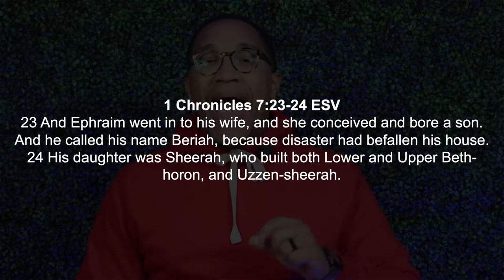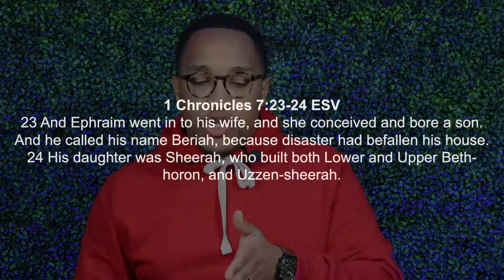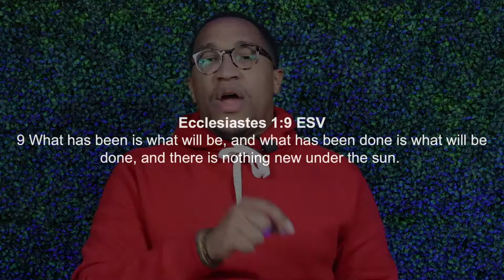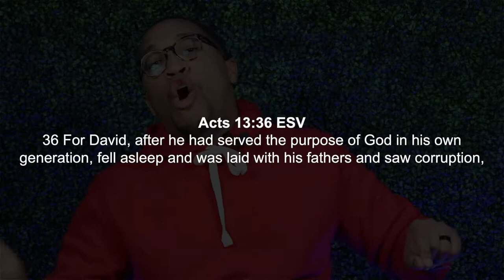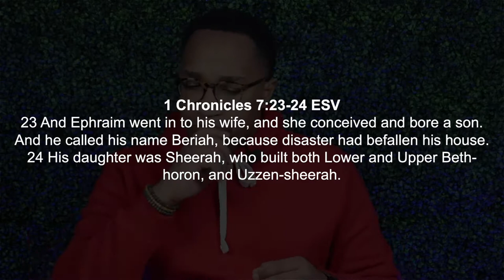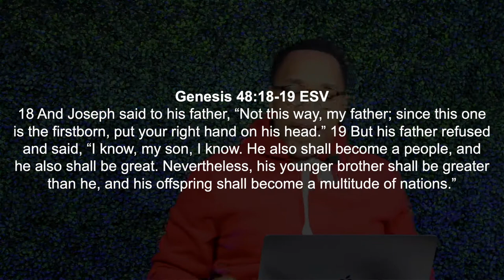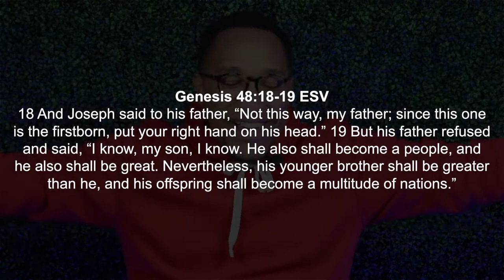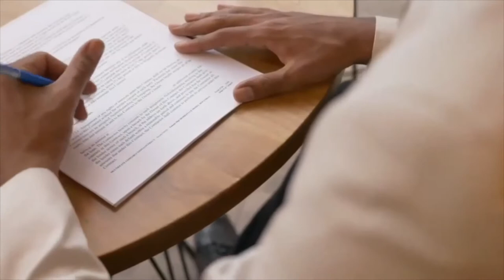Midweek Manna | "The Lineage, Life, and Legacy of Sheerah" | Pastor James Tyson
Midweek Manna
Pastor James Tyson, Speaker
Bishop C. Shawn Tyson, Senior Pastor